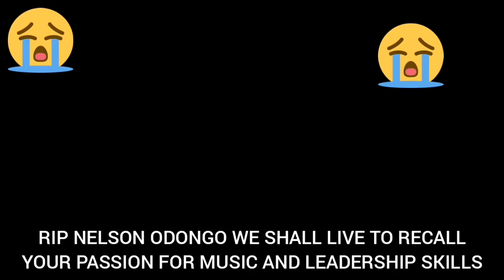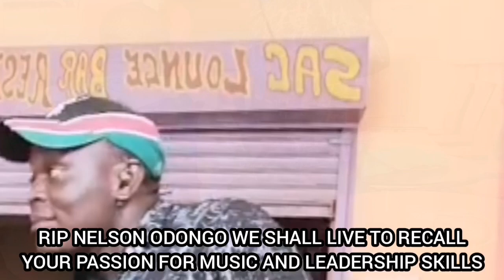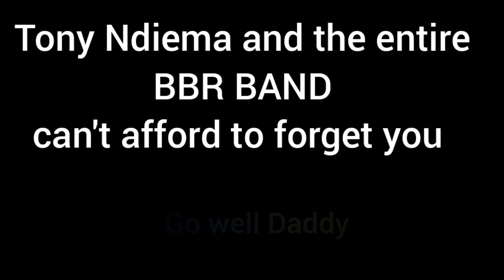RIP NELSON ODONGO